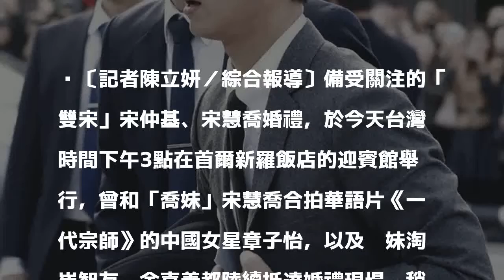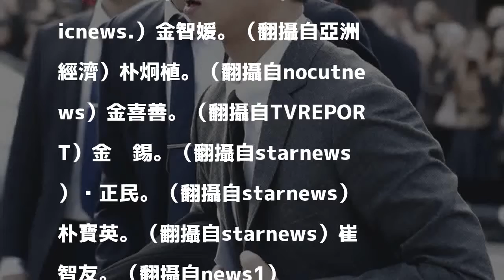雙宋婚禮賓客現身！朴寶劍《RM》班底都到了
〔記者陳立妍／綜合報導〕備受關注的「雙宋」宋仲基、宋慧喬婚禮，於今天台灣時間下午3點在首爾新羅飯店的迎賓館舉行，曾和「喬妹」宋慧喬合拍華語片《一代宗師》的中國女星章子怡，以及姊妹淘崔智友、金喜善都陸續抵達婚禮現場．稍早將為師兄談琴祝福的朴寶劍也已現身，現場猶如星光雲集的星光大道。朴寶劍。（翻攝自news1）

發表評論評論如下。